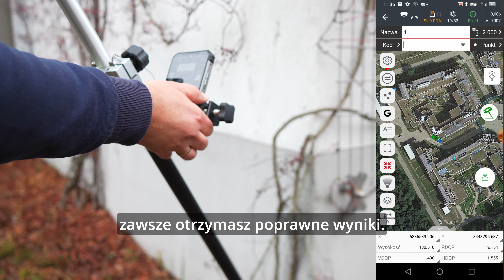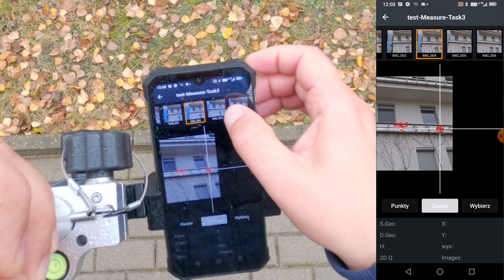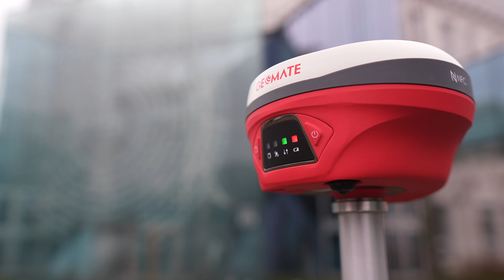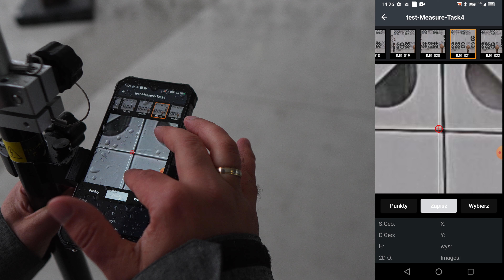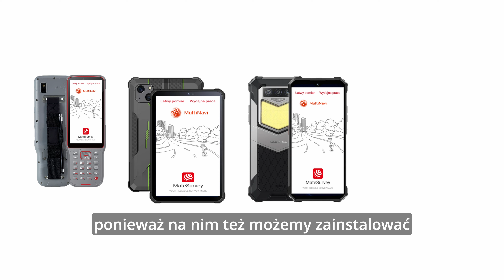SG6 - GNSS IMU Dwie Kamery - Wizualne wyznaczanie położenia, Tyczenie w rozszerzonej rzeczywistości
SG6 to nowoczesny odbiornik GNSS z wbudowanym IMU oraz dwiema kamerami na pokładzie.
Punkty, które wcześniej były niedostępne do bezpośredniego pomiaru, teraz dzięki wizualnemu wyznaczeniu położenia, można pobrać ze zdjęć, na bieżąco w terenie.
Jeśli nie jesteś pewny, które punkty będą Ci potrzebne, możesz zdecydować później. Ich współrzędne możesz pobrać również w biurze.
Wizualne tyczenie ułatwia i przyspiesza Twoją pracę.
Dzięki SG6, rozszerzona rzeczywistość w pomiarach geodezyjnych dostępna jest już dziś!